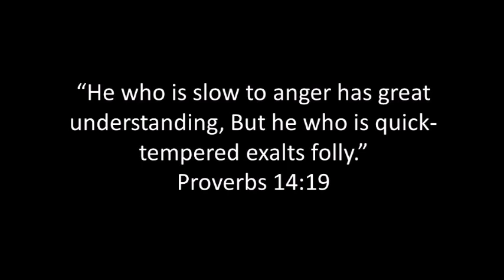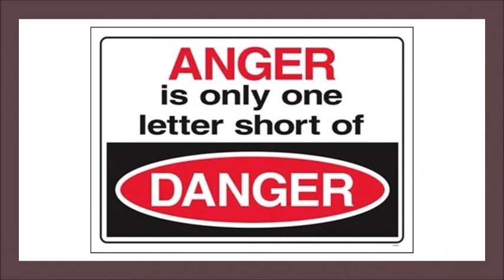Are You A Loser? Video Devotional By Judy Mandl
Judy looks at Proverbs 14:29 and reminds us that the Bible has a word for people who are quick to anger and it's not a word that most of us would like to be known by.